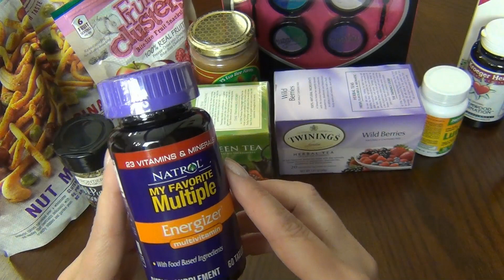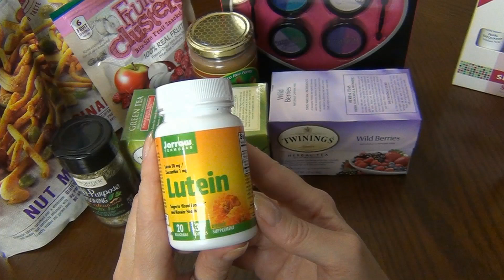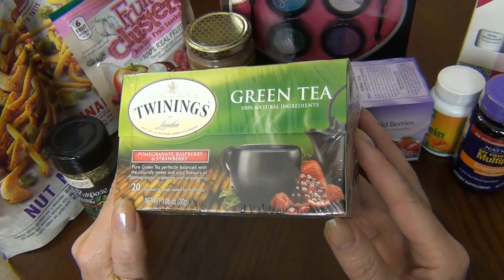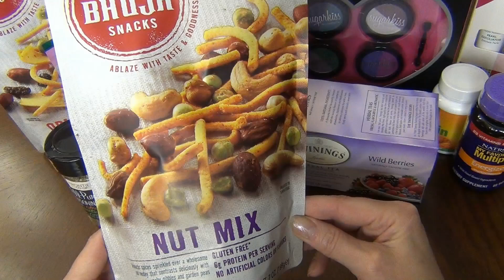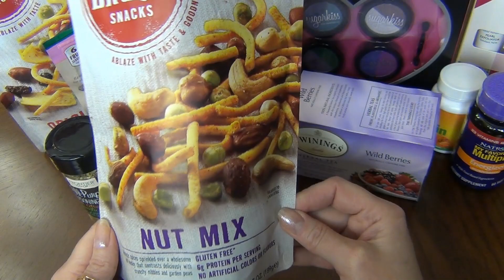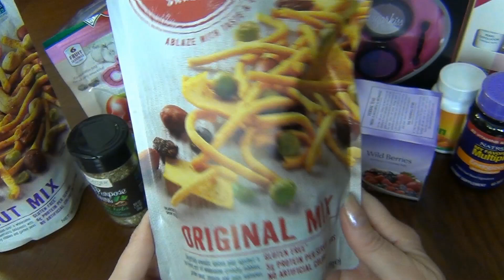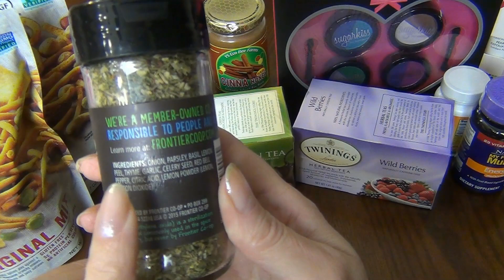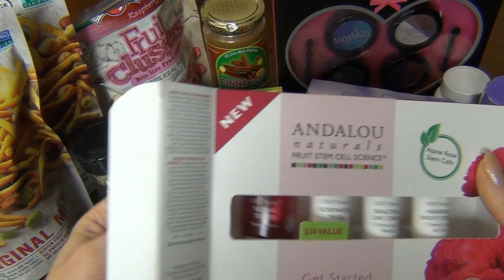IHerb. Оригинальные вкусняшки, витамины,косметика. Идеи подарков.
Внимание! До 12 декабря на сайте скидка на все товары 10% при покупке от 40S.

Чатни. Kitchens of India, Shredded Mango Chutney

Музыка из видео:
Co-authored with AIR MCN: